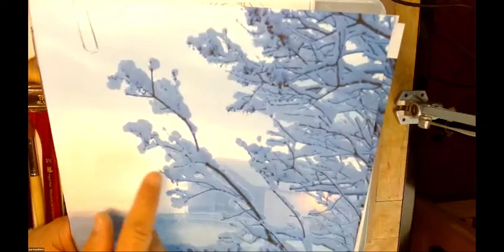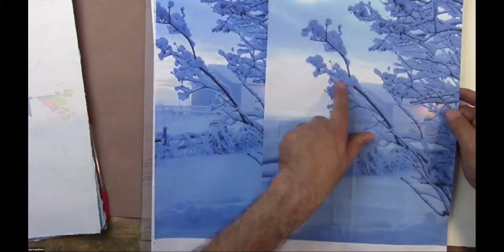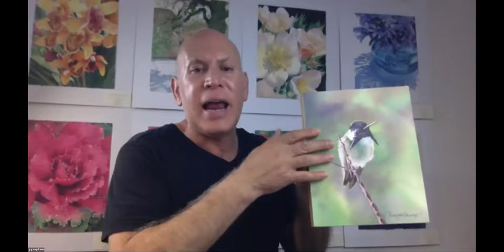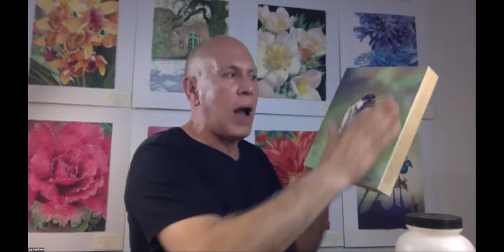CWA General Meeting with Guy Magallanes, May 2022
Visit Us @
CaliforniaWatercolor.org